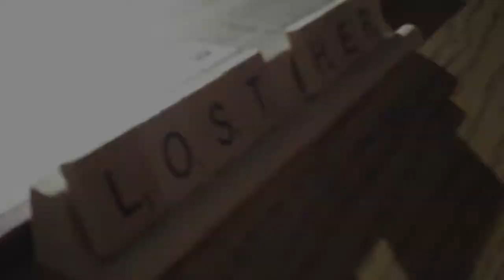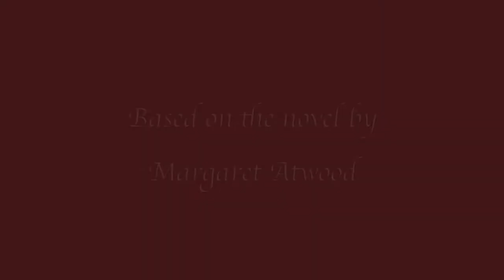handmaid's tale english project (kelvin high school)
english project, kelvin high school